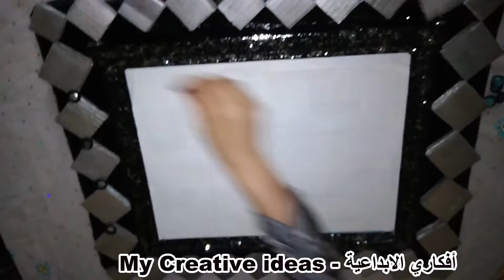صنع ديكور مرآة | diy mirror decoration at home | wall miror decor ideas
.A wonderful mirror making at home by simple things and easy method , not expensive
2_ share video with your friends
3 _follow us on facebook

مشاركة الفيديو مع أصدقائك   : 2
تابعنا على الفيس بوك : 3